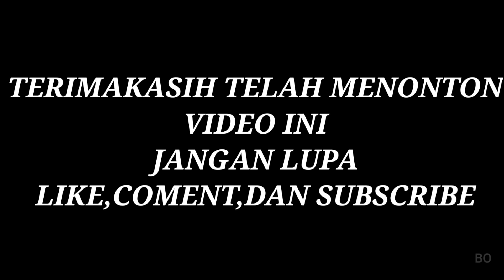DRAMA RASYA ANAK EP EP ADU PESAWAT KERTAS 1 WARNA SAMA BOCIL! | Mikael TubeHD